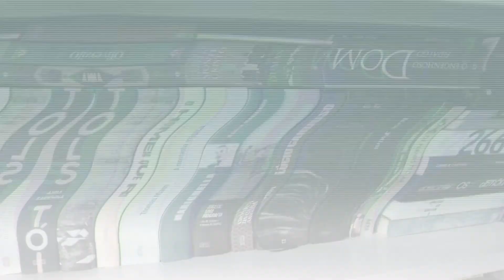O livro de areia, de Jorge Luis Borges - resenha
Hoje te falo do meu primeiro contato com a obra de Jorge Luis Borges, que foi através de O livro de areia.

➡️ Confere aí e me diz o que achou!

🤔 Como apoiar o Sujeito Literário? Você pode nos enviar um livro. Confira as leituras que pretendemos fazer: